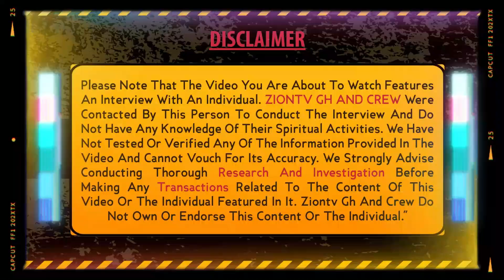Sh0cking: Queen Aisha Reveals Secrets of African Traditional Herbal Medicine! Spiritual & Physical!